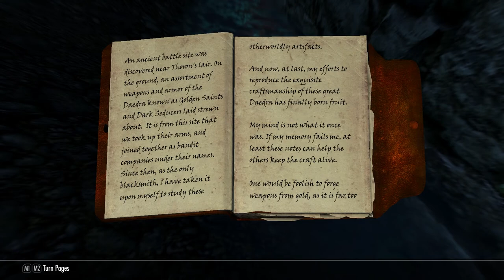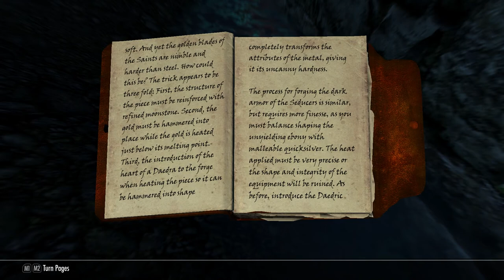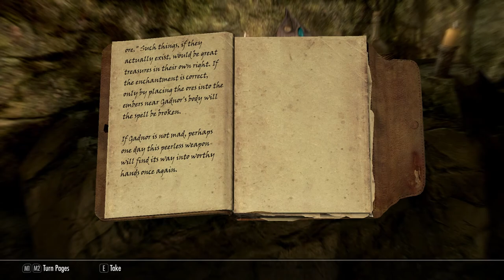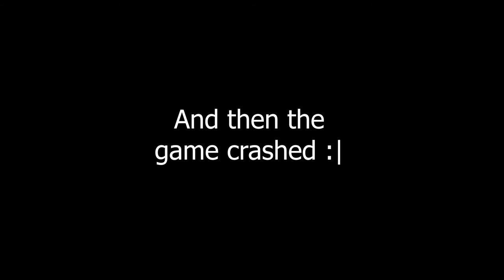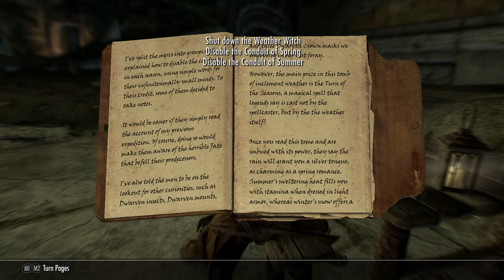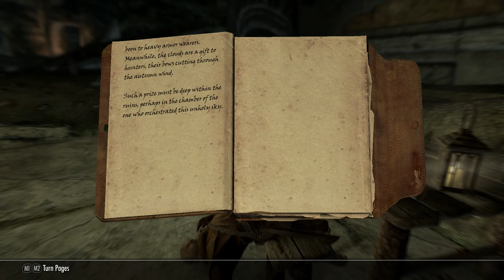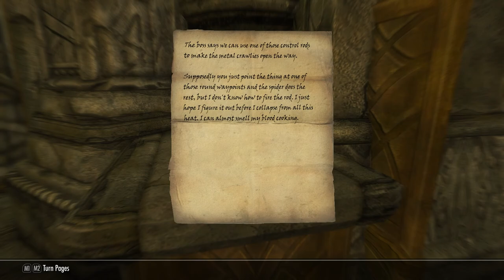Skyrim AE, Misc Quests - 25 - Nerveshatter and the Forgotten Summer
Kaffeine Plays Skyrim! We're done with the main quest and now we're chasing down adventure and heading into dungeons and places to find gold or... other things.

00:00 Welcome to Skyrim!
02:26 Golden and Dark Armor
04:37 Nerveshatter
13:07 Runoff Caverns
29:52 The Dwarven Crown
33:50 Summer's Chords